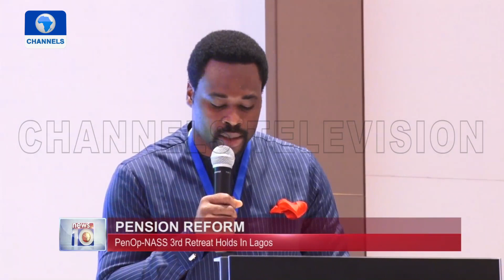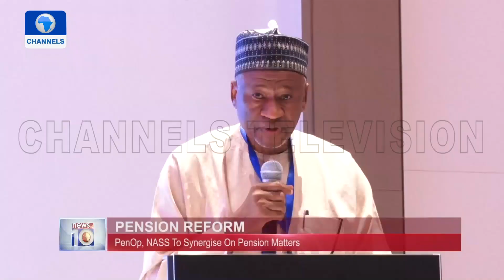Pension Reform: PenOp, NASS To Synergise On Pension Matters